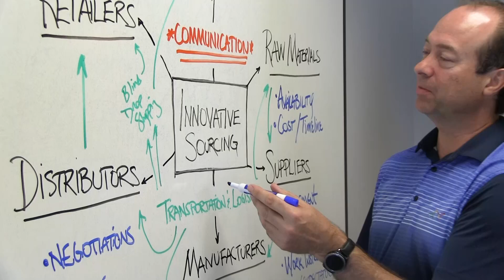Secret Sauce (Supply Chain Simplified)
We recruit humble, innovative, and hard-working individuals who commit to our Culture of Excellence. Everyone at Huyett knows the value of their contribution and the part they play in creating a streamlined, satisfying customer experience for you.